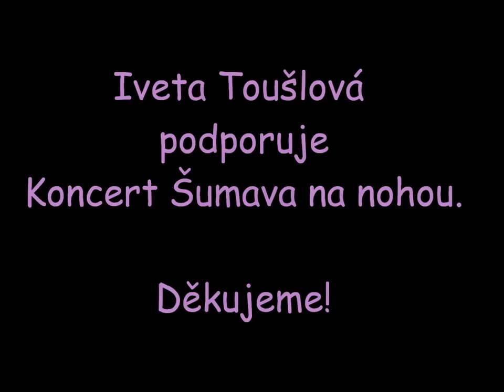Iveta Toušlová podporuje Šumavu na nohou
Iveta Toušlová se narodila ve Vimperku a navíc je příbuznou Moniky Kotherové ze Šumavy na nohou. Před Koncertem nám vyjádřila podporu. Děkujeme.